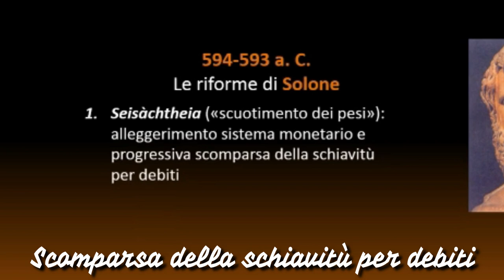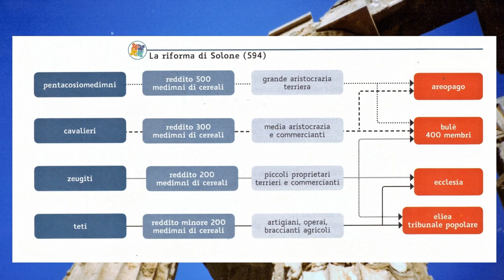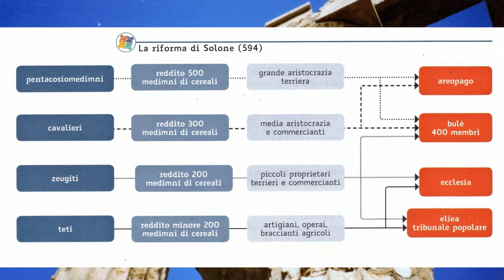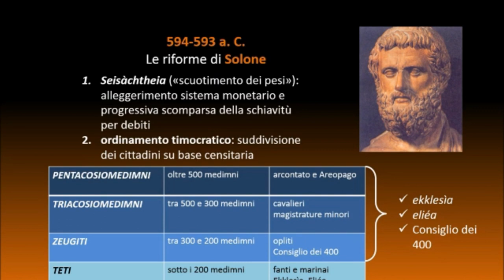Le riforme di Solone (prima parte)